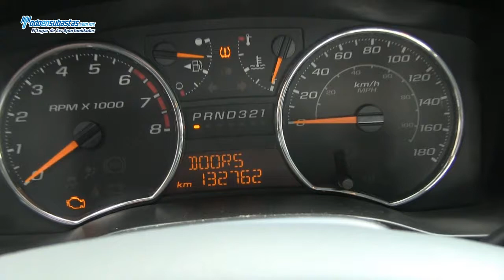Chevrolet / Colorado CrewCab 4x2 Automática Paquete A A/A E/E B/A CD Rines de Aluminio / 2010